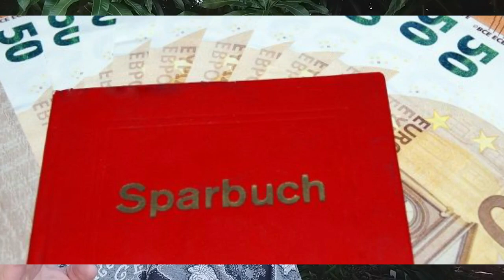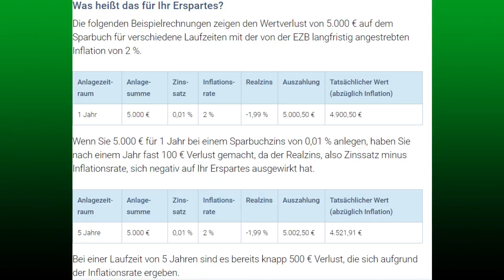Sparbuch: Zinsen im Keller und kaum Flexibilität. Nutzen Sie Alternativen für das Auslaufmodell!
Paraguay Live das Thema- Sparbuch: Zinsen im Keller und kaum Flexibilität. Nutzen Sie Alternativen für das Auslaufmodell!
Anlage für deine Kinder / Enkel.
Noch vor wenigen Jahren galt das Sparbuch als sichere und zinsstarke Geldanlage und fast jeder Deutsche besaß ein Sparbuch. Heute, in Zeiten von Niedrigzinsen, ist das Sparbuch eine überholte Anlageform, an deren Stelle flexiblere und lukrativere Alternativen getreten sind.

Kontoführung wie zu Großmutters Zeiten
Mit dem Sparbuch genießen Sie kaum Flexibilität: Die Kündigungsfrist beträgt 3 Monate und der Maximalbetrag für monatliche Abhebungen liegt bei 2.000 €. Wollen Sie mehr Geld abheben, fallen auf den Differenzbetrag Vorschusszinsen an. Außerdem sind Sie mit dem klassischen Sparbuch in Papierform an die Öffnungszeiten der Bank gebunden, um Einzahlungen sowie Abbuchungen vorzunehmen oder Zinsgutschriften eintragen zu lassen. Jedoch wird zunehmend das kleine rote oder blaue Büchlein durch eine Sparcard ergänzt oder sogar ersetzt. Sie funktioniert genauso wie ein Sparbuch, besitzt aber darüber hinaus die Vorteile einer EC- oder Maestro-Karte: Kontoauszüge drucken und Geld abheben unabhängig von den Öffnungszeiten der Bank sowie die Nutzung einer PIN zur Sicherheit.

Sparbuchzinsen: Wie Ihr Geld auf dem Sparbuch an Wert verliert
Früher galten Sparbücher als zinsstarke Geldanlageform. Heute decken die Sparbuchzinsen bei weitem nicht die Inflationsrate ab. Im Klartext bedeutet das: Ihr erspartes Geld verliert auf dem Sparbuch an Wert! Die vom Statistischen Bundesamt errechnete Inflationsrate in Deutschland lag im Februar 2019 bei 1,6 %. Die durchschnittlichen Renditen der Sparbuch-Anbieter übersteigen aber nur selten die 0,01 %. Damit ist der Realzins, also die tatsächliche Wertentwicklung Ihres Kapitals auf dem Sparbuch, negativ.

Was heißt das für Ihr Erspartes?
Die folgenden Beispielrechnungen zeigen den Wertverlust von 5.000 € auf dem Sparbuch für verschiedene Laufzeiten mit der von der EZB langfristig angestrebten Inflation von 2 %, wie bereits im Youtube Video dargestellt.